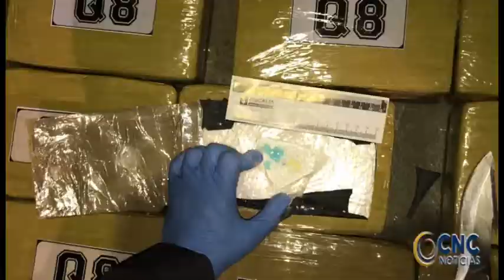MÁS DE 1600 KILOGRAMOS DE COCAÍNA FUERON INCAUTADOS EN EL PACÍFICO wav